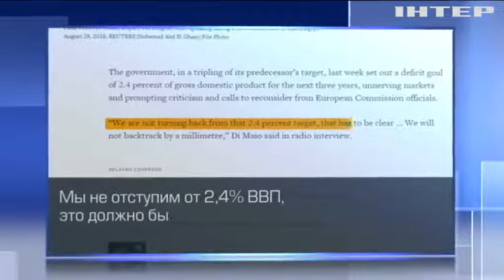Бельгия и Италия поссорились из-за денег